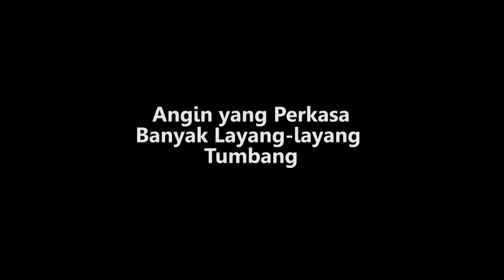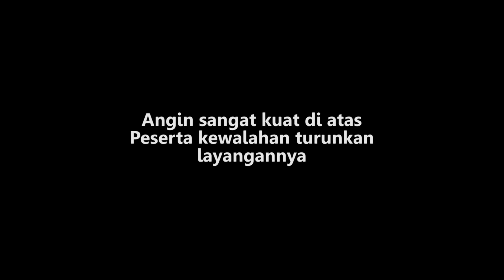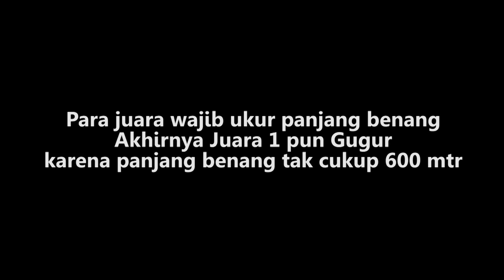ANGIN ATAS YANG PERKASA BANYAK LAYANG YANG TAK BERDAYA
Pertandingan layang layang di Pagang Dalam kecamatan Nanggalo kota Padang, Rabu 09092020 saat angin atas yang kuat dan perkasa sehingga banyak layangan yang tumbang